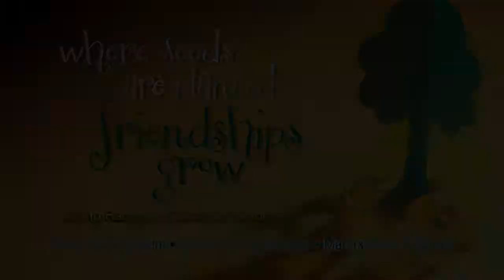Camp Ramah Honors Reisbaums, Schlesingers, Spitzers.m4v